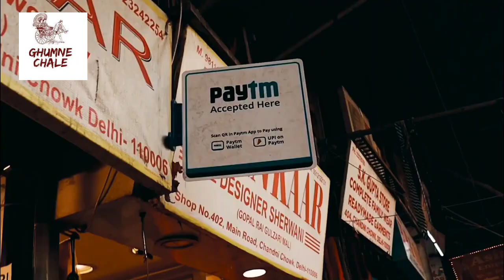Top 10 Place to visit in Delhi || New delhi tourist attraction 😍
delhi tourist places
delhi tourism
best places to visit in delhi
delhi tour plan
delhi tour guide
delhi tourist places in hindi
delhi tourist spot
delhi tour vlog
delhi tourism video
delhi tourist videos
best places to visit in delhi with friends
delhi tourism packages
street food india
india gate
delhi travel guide